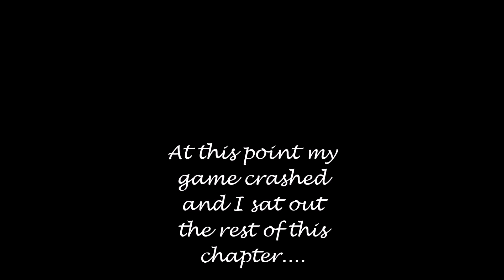BSMC Plays Magicka Episode 1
I join the guys on there quest to kill each other!